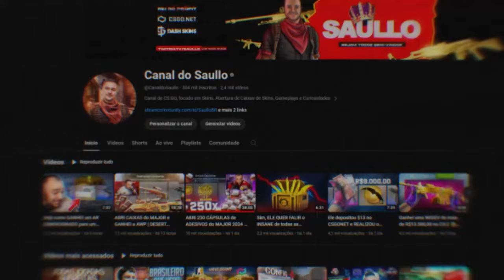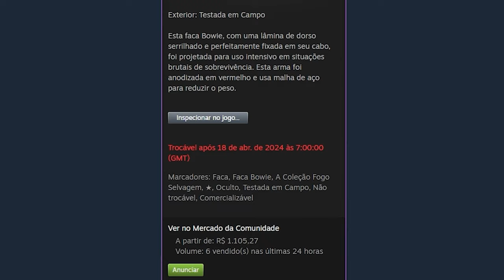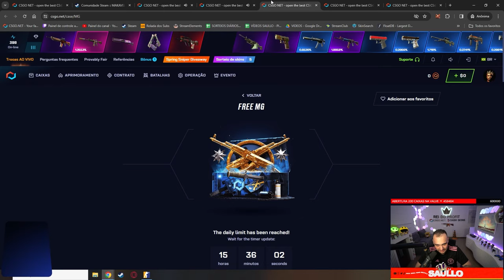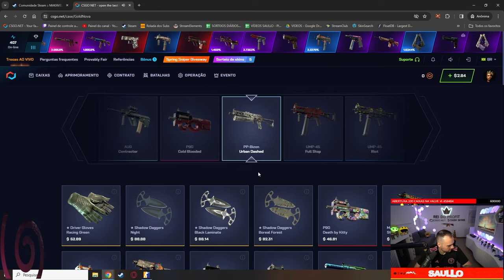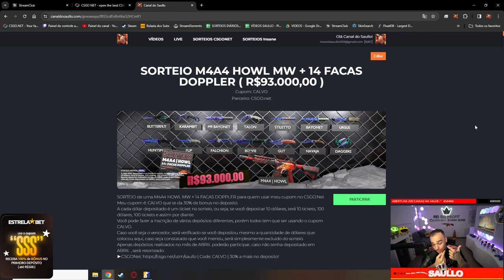$20 virou uma M9 BAIONETA super RARA e LINDA no CS 🤑 REI do PROFIT ta ON!